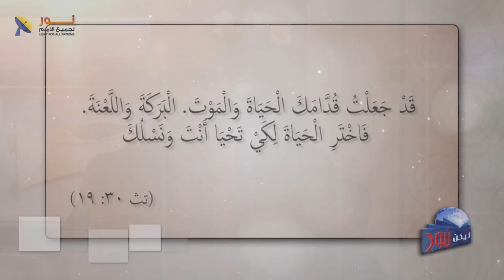606 ما بين الزَمَنِيّة والأبَدِيّة مقدمة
ما بين الزَمَنِيّة والأبَدِيّة   مقدمة